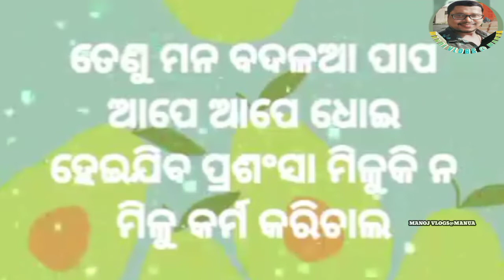ଜୀବନରେ ପଇସା ନୁହଇ ଉତ୍ତମ ବ୍ୟବହାର କାମାଅ//manoj vlogs